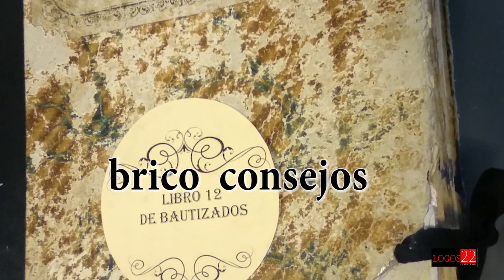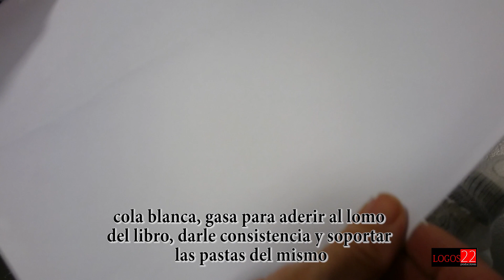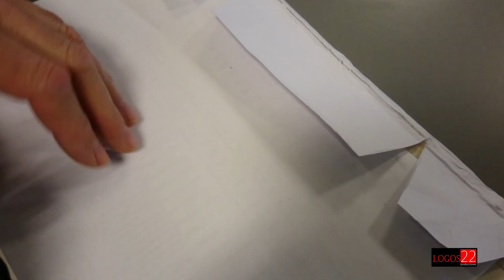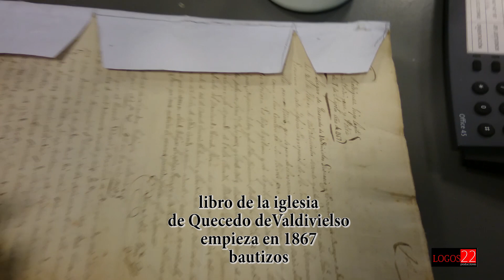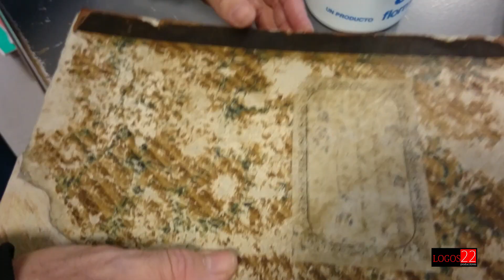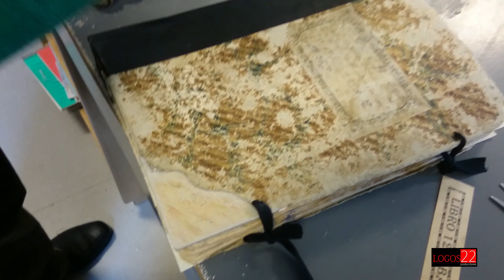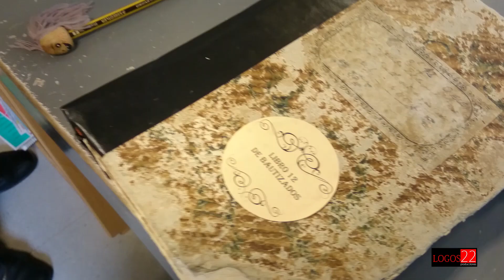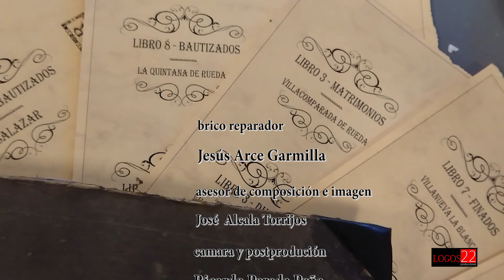Brico consejo: como reparar libros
Brico reparación de libros deteriodados